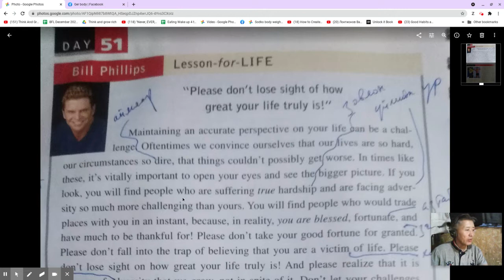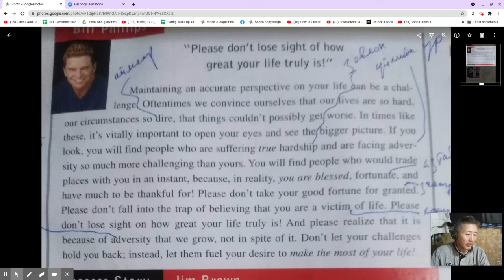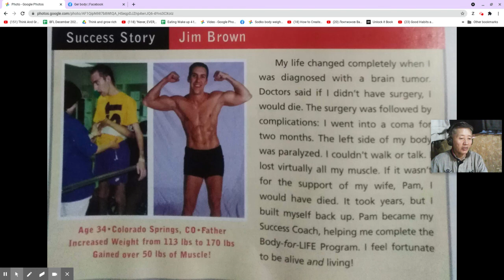Day 51. Please don't lose sight of how great your life truly is!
Oftentimes we convince ourselves that our lives are so hard, our circumstances so dire, that things couldn't possibly get worse. In times like these, it is vitally important to open your eyes and see the bigger picture.